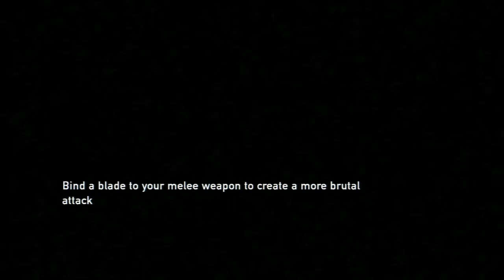THE LAST OF US - Playthrough part 16 Trying To get Car Battery W/Commentary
In part 16 Joel, Ellie and Bill going into a town to get car battery. But it's not easy to pass through this horrible Zombies. Bill is still obnoxious, annoying and sarcastic towards Ellie and he is getting on Joel's last nerve.